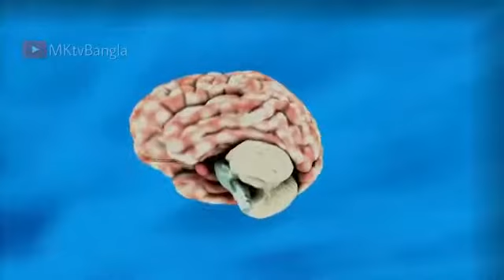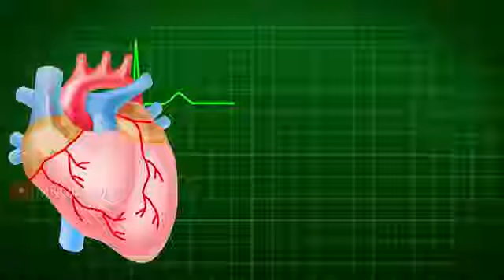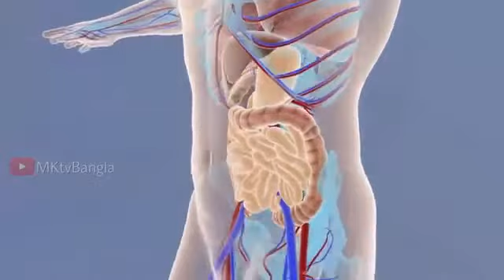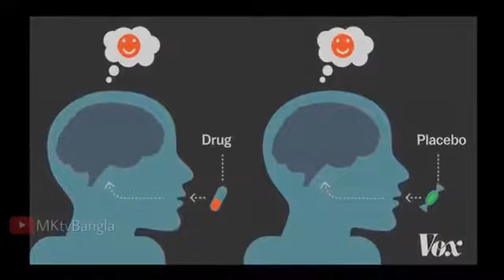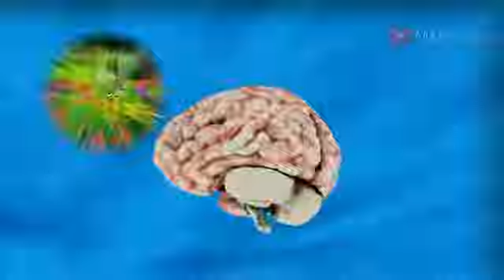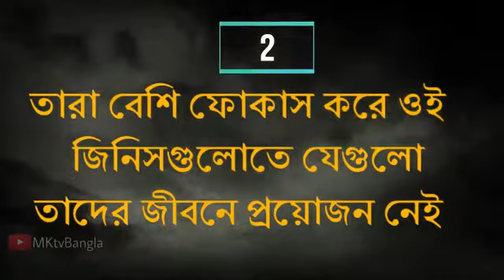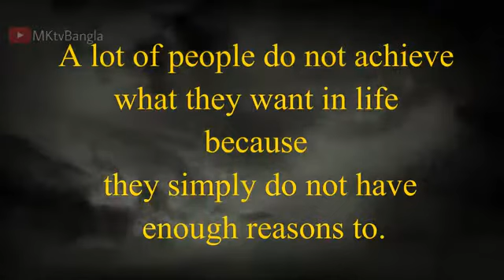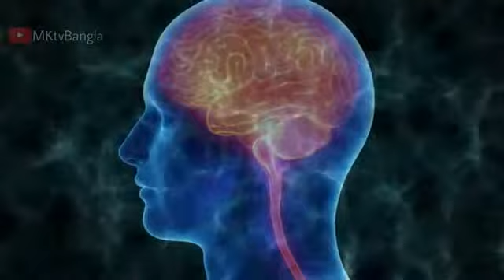আপনা জীবনে সপল এনে দিতে পারে